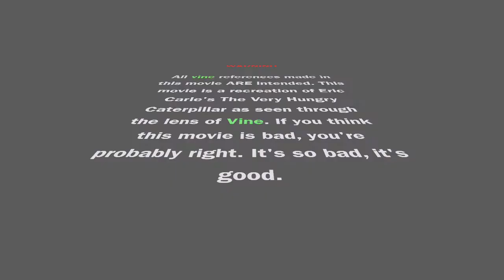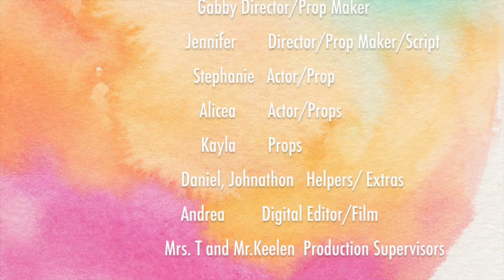The Caterpillar on Vine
The RLC Film & Dram Club's Spring 2018 alternate take on the Eric Carle classic book The Very Hungry Caterpillar.  The caterpillar is reimagined as if he were on the app know as Vine.